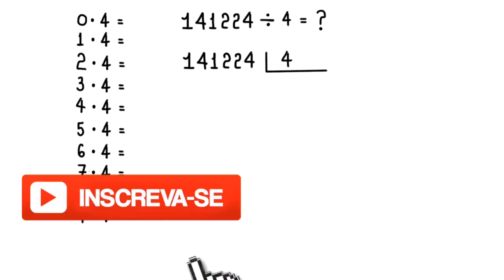DIVISÃO: 141224 dividido por 4